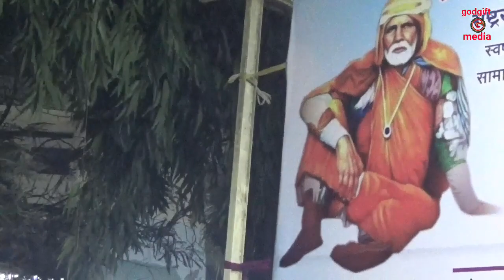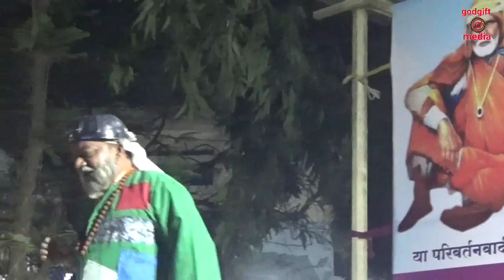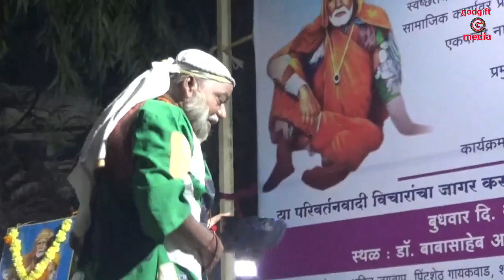श्री संत गाडगे महाराज l एकपात्री नाटक l अमर गायकवाड l क्रांती स्टेटस निर्मित सातारा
संत गाडगेबाबा प्रेरणा दाई विचार

संत गाडगे बाबा यांचे नाव डेबूजी.झीग्राजी.जानोरकर.आई चे नाव सखुबाई.
त्यांना गाडगेबाबा, गाडगे बुवा,गोधडे बाबा या नावाने ओळखत.त्यांचा जन्म 23फेब्रुवारी 1876 रोजी अमरावती जिल्ह्यातील शेणगाव येथे झाला. त्यांचे बालपण मामा कडे गेले. मामा कडे शेती होती लहान पणा पासून त्याना शेतीत रस होता विशेष करून गुरे राखण्यात रस होता गुरे राखणे,नांगर चालवणे अशी शेतातील कामे करायचे स्वच्छता त्यांचा विशेष गुण होता. लहान पनी त्यांचे लग्न झाले होते. त्यांना चार मुली होत्या.ते घर दार सोडून समाजाचा संसार सुखी करण्यासाठी ते 1फेब्रुवारी 1905 त्यांनी घरा दाराचा त्याग केला.व संन्यास स्वीकारला.त्यांचा जवळ एक खराटा, फाटकी गोधडी,फाटके कपडे,फुटके गाडगे, असायचे.ते ज्या गावात जायचे ते गाव झाडून स्वच्छ करायचे. आणि नंतर कीर्तनाच्या माध्यमातून समाजाचे अज्ञान, अंधश्रद्धा, अनिष्ठरूढी,परंपरा याचे खंडन करायचे. त्यांचे उपदेश साधे सोपे सर्वांना समजतील असे होते.त्ये म्हणायचे देव दगडात नाही. माणसात आहे.त्यांनी ग्राम स्वच्छता व समाज प्रबोधनाचे कार्य केले. 1908 मध्ये पूर्णा नदीवर घाट बांधला.
1925 मुर्तिजापूर गोरक्षण कार्य केले. व पंढरपुर मध्ये चोखामेळा धर्म शाळा बांधली गरीब जनते साठी दवाखाने बांधले.गरीब,
अनाथ,अपंग, लोकांसाठी जेवण व निवाऱ्याची सोय केली.तसेंच कुष्ट रोग्ययाची सेवा केली.
लोक सेवा या प्रवासात अमरावती येथील वलगाव या ठिकाणी 20डिसेंबर1956 रोजी त्यांचे निधन झाले.
ह्या संत पुरुषाची समाधी अमरावती येथे आहे. अमरावती विद्यापीठाला संत गाडगेबाबा अमरावती विद्यापीठ असे नामकरण करण्यात आले.
आचार्य आत्रे.गाडगेबाबा बद्दल म्हणतात.
"सिहाला पाहावे वनात.हत्तीला पाहावे रानात.आणि गाडगेबाबा ला पाहावे कीर्तनात."
1) जशी हवा लालआहे,पिवळी आहे,हिरवी आहे ते संमजतनाही आणि त्याचे ठिकाण नाही.असाच परमेश्वर आहे.
2) हे जे तीर्थात देव बसले आहेत.हे पोट भरायचे देवआहेत.
3) संत तुकाराम महाराज म्हणतात.
!!देव देव करता शिणले माझे मन!!
मी खूप फिरलो.मला शिन आला. मी थकलो
पण मला देव दिसला नाही.
4) देव पहिला नाही.
आणि देव कोणास दिसणार नाही. कोणी म्हणते रात्री स्वप्नात परमात्मा दिसले शंख,चक्र,गद्दा,सर्व साहित्य सोबत घेउन .परमात्मा दिसला नाही.जे जे मनी असेते ते स्वप्ननी दिसे.
5) देवा साठी पैसे खर्च करूनये तो पैसे शिक्षणाला द्या
6) दारू,जुगार, वगैरे व्यसना पासून दूर राहा.गंडे,धागे,दोरे,व भूत,प्रेतांवर विश्वास ठेवू नका.हुंडा देऊन किंवा घेऊन लग्न करू नका.
7) मुलांना शिक्षण द्या पैसे नाही तर जेवणाचे ताट मोडा हातावर भाकरी खा, बायकोला लुगडे कमी भावाचे घ्या पाहुणचार करूनका. पण मुलांना शाळेत घाला.विद्या मोठे धन आहे.
8) डॉ.बाबासाहेब आंबेडकर यांच्या वडलांना सुबुद्धी सुचली आणि आंबेडकर साहेबाना शाळेत घातल.आंबेडकर साहेबानी लहान सहान कार्य नाही केले.भारताची घटना लिहली.
9) मारवाडी,गुजराती,ब्राह्माण, तुपातला शिरा खातात.कारण त्यांच्या कडे जमा खर्च आहे.
उत्पन्न किती? खर्च किती? हे त्यांना माहीत आहे. आणि आमच्या लोकांना जमा खर्च समजत नाही.जानेवारीत मज्या मारायची, फेब्रुवारीत बोंबलत बसायचे.घरात काटकसर पाहिजे जमा खर्च पाहिजे.
10) मराठी,माळी,तेली,नाहवी,धोबी चांभार,कोळी,कुंभार,लोहार,वडारी
बेलदार,गौड,मांग आणि महार हे लोक गरीब का राहिले? त्यांना विद्या नाही.आणि ज्याला विद्या नसेल त्यास खत्याराचा बैल म्हटले तरी चालेल.
11) देव देवळात नाही.देऊळ तयार झाले.मूर्ती आणावी लागते मूर्ती विकत भेट ते.मग देव विकत भेटतो का? मेथीची भाजी आहे का. कांदे बटाटे आहेत.देव विकत भेटते हे पण माणसाला समजत नाही तो माणूस कसला ?
12) तुमच्या देवाचा देवळा पुरता उजेड पडतो का.नाही मग मंडळी दर्शनाला आली बापूराव दिवा लावा.मग देव कोणी दाखवला दिव्या ने.मग देव मोठकी? दिवा मोठा? !दिवा मोठा!
13) फुल आपल्या आजो बानी की पणजोबा तयार केली? नाही .देवानं मग त्याचीच फुलं आपण त्याला वाहतो.
भुकेल्याला जेवण द्या
तहानेल्यास पाणी द्या
उघडया नागड्यास---वस्त्रं द्या
गरीब विद्यार्थ्यांसाठी शिक्षण द्या
बेघराना आसरा द्या
अंध,पंगू,रोगी औषध उपचार द्या
बेकार रोजगार द्या
गरीब तरुण तरुणी चे लग्न लावून द्या
पशु पक्षी मुक्या प्राण्यांना आश्रय द्या
दुख,नैराश्य असेल हिंमत द्या
स्वातंत्र्यपूर्वीचा कालखंड, महाराष्ट्रामध्ये अंधश्रध्देचे साम्राज्य पसरलेले होते. साधेभोळे, अज्ञानी लोक देवळातीदगडाच्या देवाच्या मागे लागले होते. अशा वेळी या सामान्यमाणसांना मनुष्याच्या हृदयातील देवाची ओळख करून देणारे थोर संत किर्तनकार , समाजसुधारक , अंधश्रद्धेचे खंडन करणारे संत गाडगे महाराज यांच्या 67 वी जयंती 20 डिसेंम्बर 2023 विनम्र अभिवादन 🌸🌸🙏